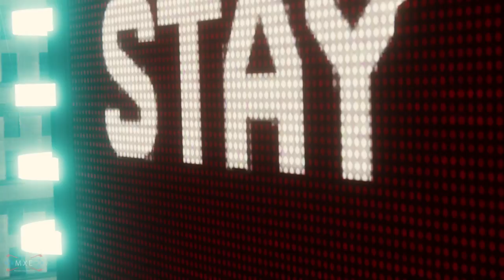Spider-Man (PS4) - Vulture & Electro Boss Battle Movie (BEST) [1080p HD]